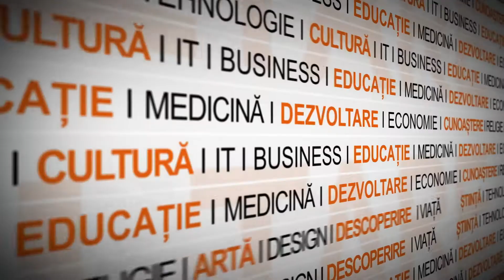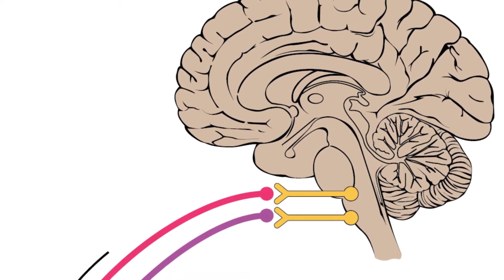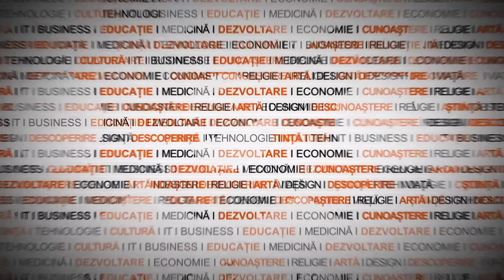Creierul Inimii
Inima și creierul. Două organe vitale de a căror relație depinde însăși existența ființei umane. Însă pot ele funcționa separat? Practica medicală spune că unul dintre ele are capacitatea de a continua să funcționeze în absența celuilalt. Cum și de ce se întâmplă acest lucru, ne explică medicul cardiolog Maria Dorobanțu.